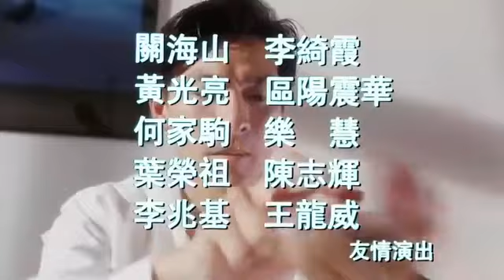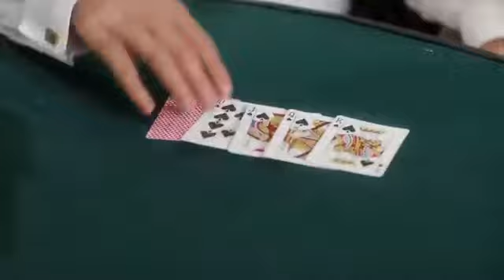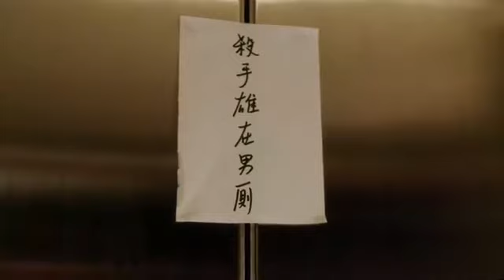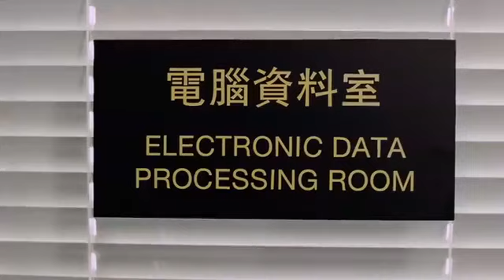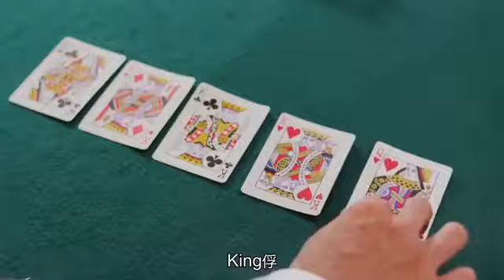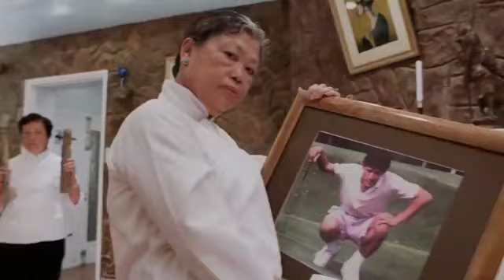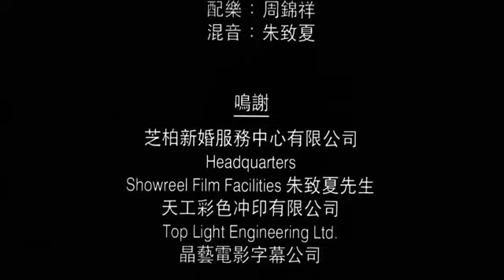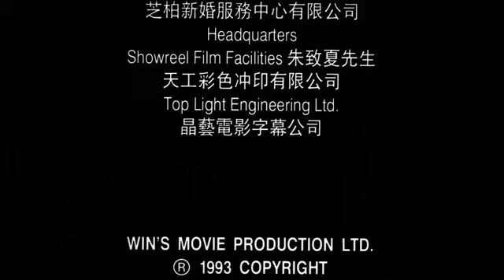12 October 2020